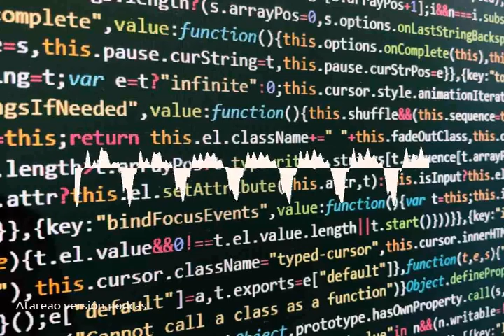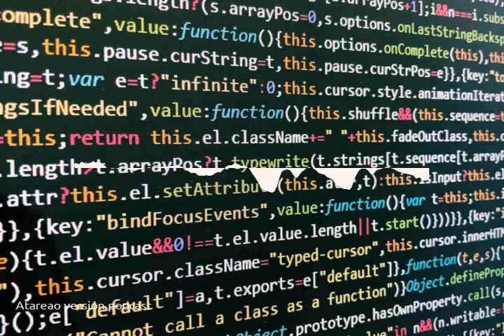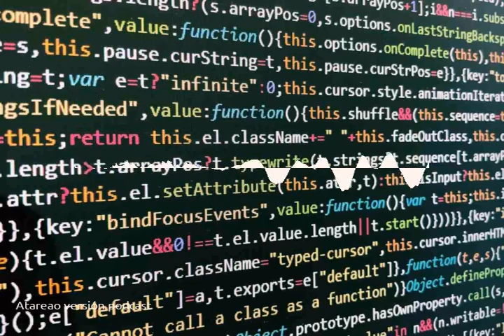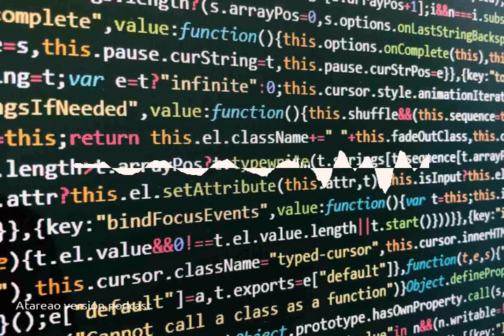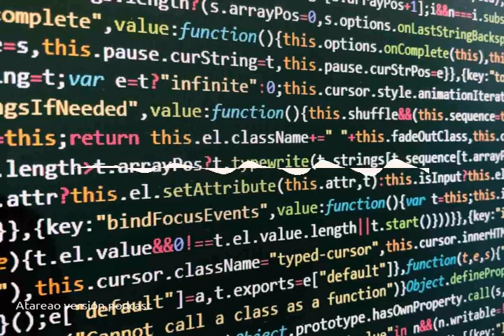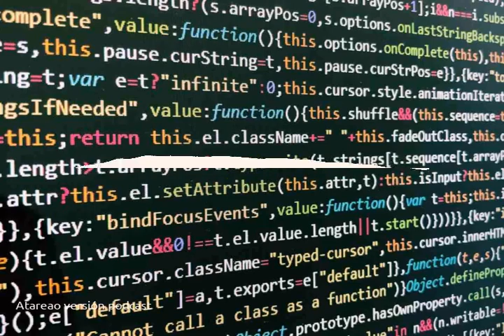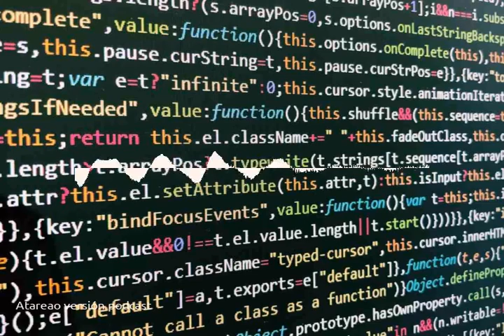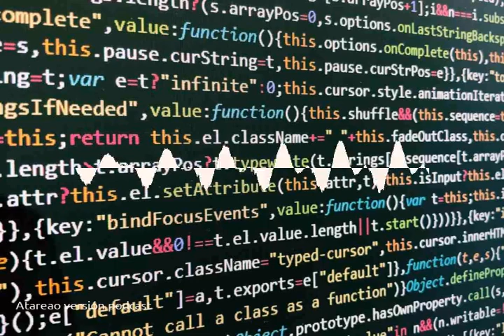197 - Scripts en JavaScript en Ubuntu. Historia de GTK 2 a 3.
Es posible crear tus scripts en JavaScript, ya sea para Ubuntu, o para otras distribuciones. Y por supuesto, interfaces gráficas en JavaScript.